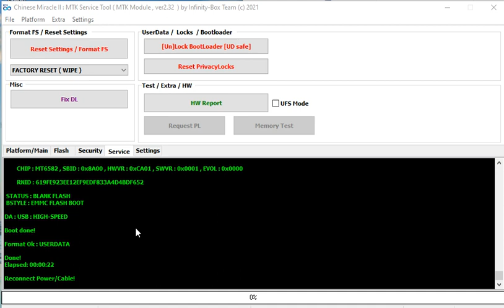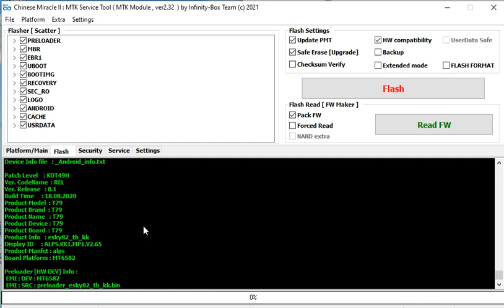Discover Note1 T79 Tablet MT6582__alps__T79__8.1__ALPS.KK1.MP1.V2.65__KOT49H__esky82_tb_kk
Discover Note1 T79 Tablet Pattren Unlock Paasword Unlock Solution MT6582__alps__T79__8.1__ALPS.KK1.MP1.V2.65__KOT49H__esky82_tb_kk
Note (Without Password)
Patch Level    : KOT49H
Ver. CodeName  : REL
Ver. Release   : 8.1
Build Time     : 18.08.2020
Product Model  : T79
Product Brand  : T79
Product Name   : T79
Product Device : T79
Product Board  : T79
Product Info   : esky82_tb_kk
Display ID     : ALPS.KK1.MP1.V2.65
Product Manfct : alps
Board Platform : MT6582